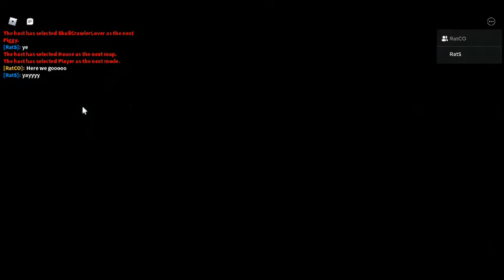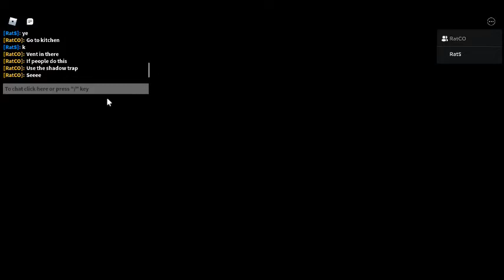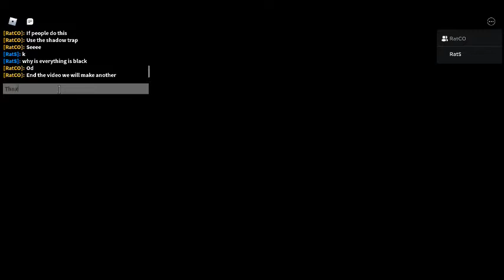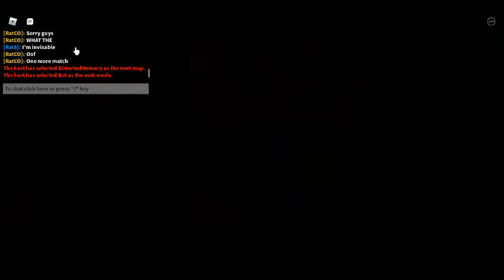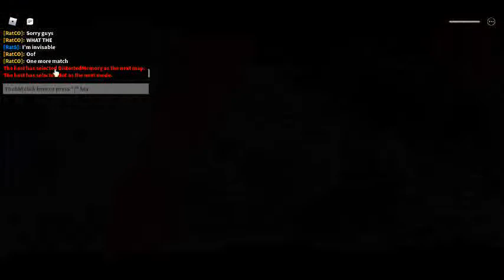Back playing piggy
Remember piggy is a game mixed w/ peppa pig and granny mixed together